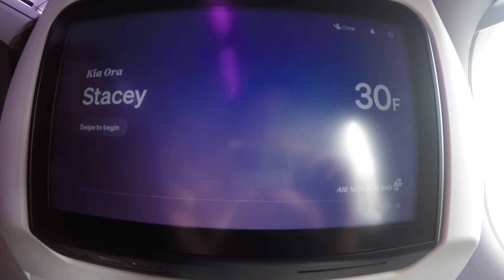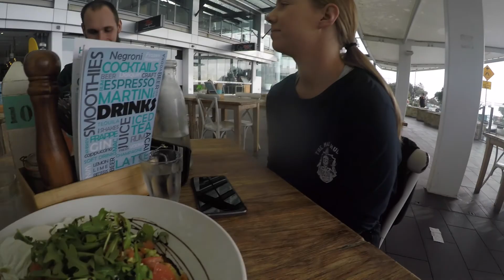australia 2019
had the best little vacation in Australia, with a short pitstop to christchurch! you all know i love to keep a vlog for memories. here's a few clips from our trip!